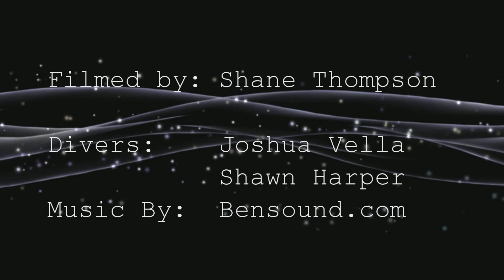Yukon7 18 15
Great dive on the Yukon off of mission beach San Diego. Visibility was amazing!